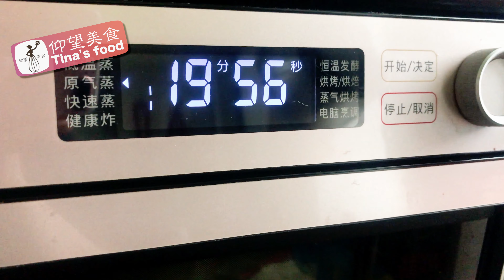减肥餐 又【醒酒】的零食蒸马蹄蒸荸荠荸薺馬蹄041 仰望美食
荸荠也叫马蹄，皮的颜色紫黑，肉质洁白如玉，味甜多汁且清脆可口，既可作为水果，又可当蔬菜食用，荸荠自古就有“地下雪梨”的美誉，中国北方人称它为“江南人参”。荸荠自古入药，历史悠久。中医认为，荸荠具有清热化痰、开胃消食、生津润燥、明目醒酒的功效，临床适用于阴虚肺燥、咳嗽多痰、烦渴便秘、酒醉昏睡等症的治疗。中医临床上常用马蹄配成“雪羹汤”清热去痰，降血压和治疗大便干硬。
来自仰望美食